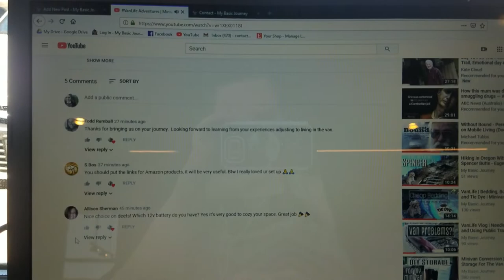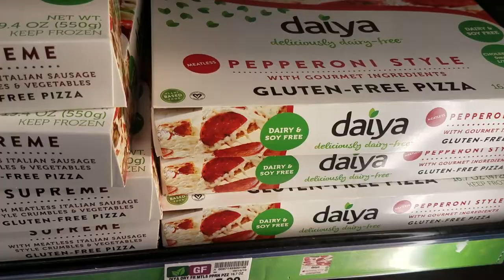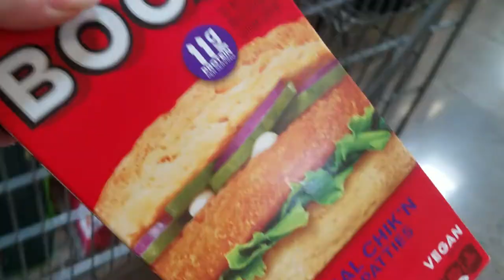DITL Vlog | GRWM & Vegan Grocery Haul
I love getting to know all of you so introduce yourself in the comments.

This week is a little different from the others. I am so close to being done with my van that it's really only final touches at this point. I'll be moving in to the van in a couple weeks. So come hang out with me as I get ready, find free Wifi and go grocery shopping (Vegan style.) I don't push my vegan lifestyle too much, but it is a huge part of my life.

xoxo

Etsy (For Tarot Readings and Handmade Jewelry)

Music is from the YouTube Studio library.